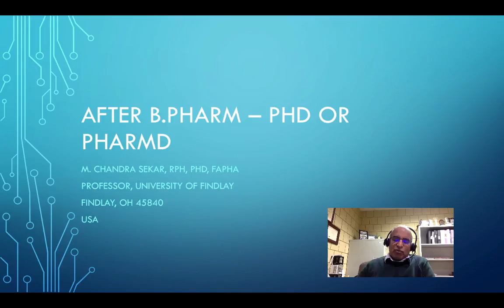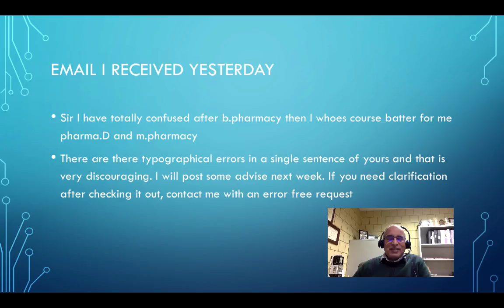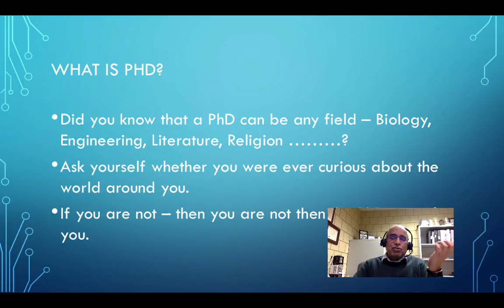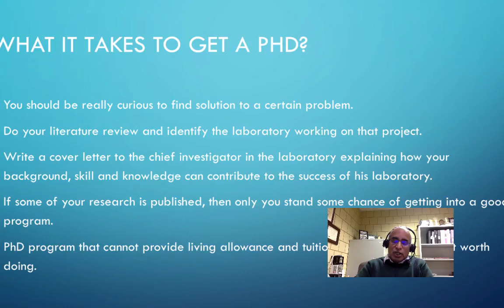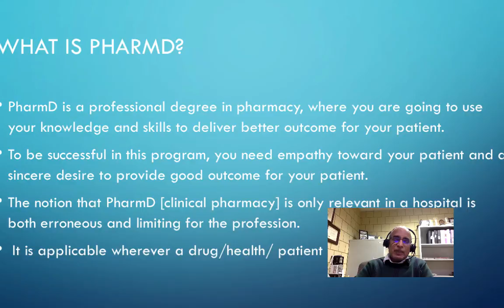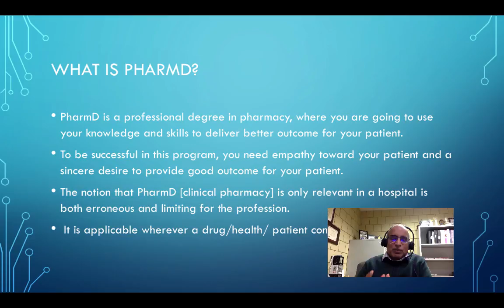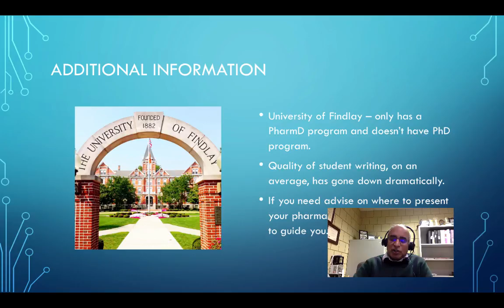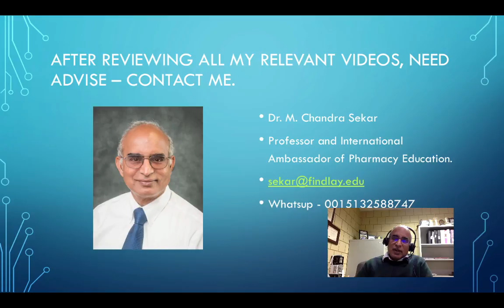What should I do- PhD or PharmD?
In this video I try to answer the students' question on whether they should do PhD or PharmD.

Table of Contents:

00:25 - Email I received yesterday
01:09 - What is PhD?
02:24 - What it takes to get a PhD?
03:59 - What is PharmD?
05:42 - Additional Information
06:26 - After reviewing all my relevant videos, need advise – contact me.